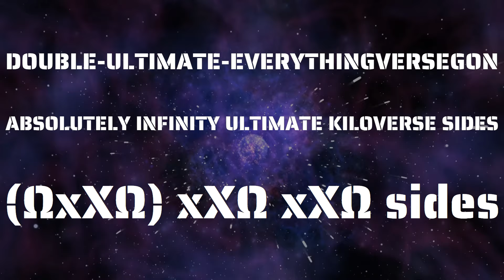Shape Sides from 0 to NEVER sides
We'll now go beyond TRANSOFINITIGON and make the shape even rounder than the other one!
NOTE: There is no point in going beyond NEVER sides as the shape doesn't change anymore. or does it?